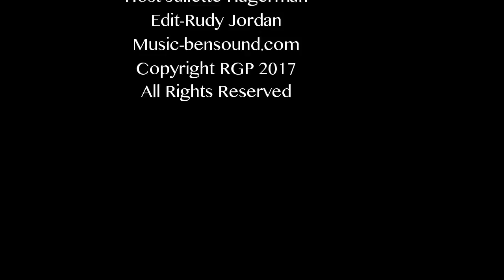Project Child : Origins Red Carpet Premiere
NEW Action Web Series “Project Child: Origins” Welcomes Trio of Former Playboy Playmates: Irina Voronina, Raquel Pomplun and Pamela Horton To The Cast.
 Red Carpet Launch Celebration took place at Adults Only Luxury Bar in Hollywood. Project Child: Origins will be a 10-episode action-based web series about knights, demons, and prophecy. The,series which is from the brain of Deeter and Producer/Director Damian C. King. In addition to the Playmates, Project Child will feature a multi-cultural cast with a leading Asian male role.